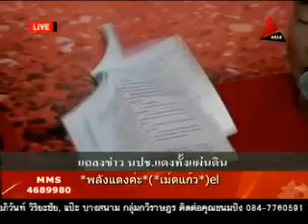นปช.แถลงข่าว 23-03-55